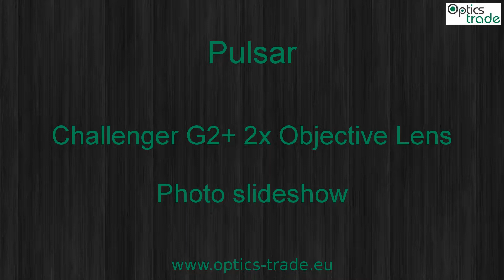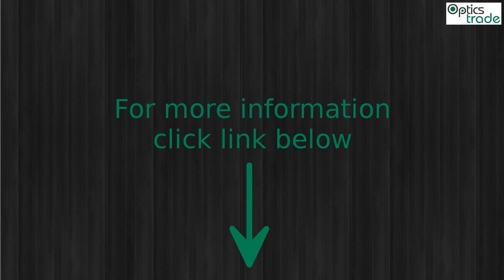Pulsar Challenger G2+ 2x Objective Lens Photo slideshow